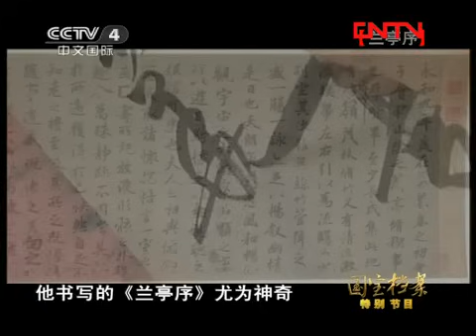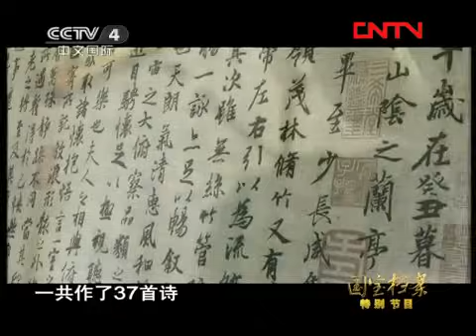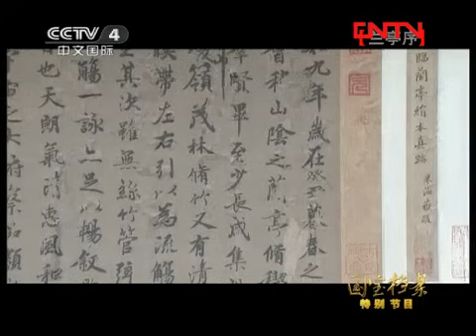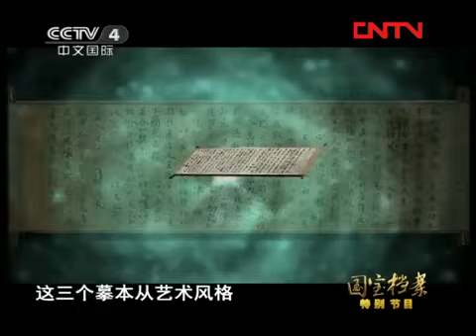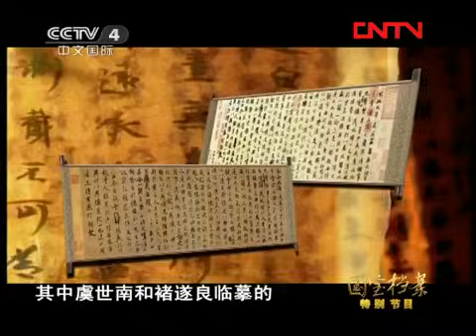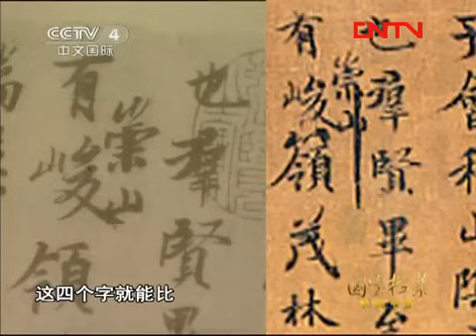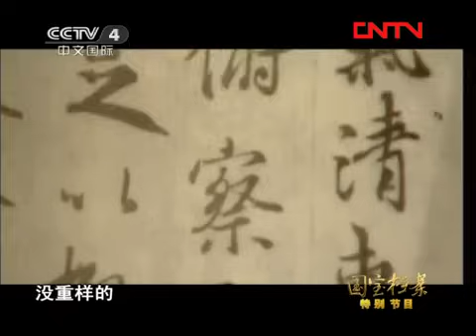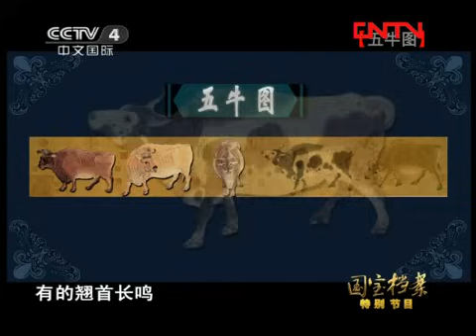国宝档案 《兰亭序》 《国宝档案》20110811